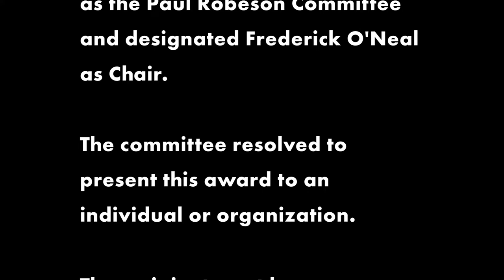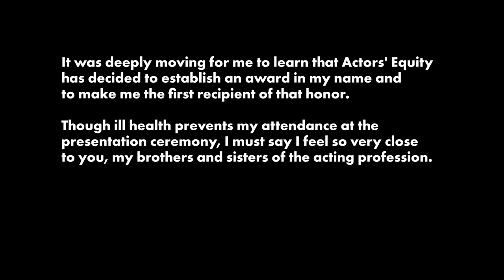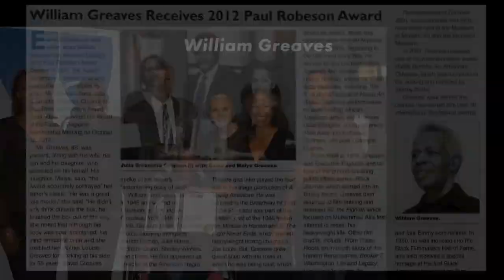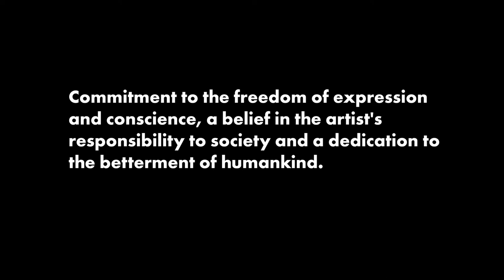Paul Robeson Awards 2023. - Actors Equity Foundation / Actors Equity Association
Following a three-year hiatus due to the COVID-19 pandemic, Actors’ Equity Association and Actors’ Equity Foundation presented the Paul Robeson Award to Dale Ricardo Shields for 2021, Pearl Cleage for 2022, and The Black Repertory Theatre of Kansas City for 2023.

Music: On Ma Journey (2024 Remastered Version) - Paul Robeson Updated May 29, 2024
 Naxos Digital Services US

Content owners: SME
Content type: Audio

Show Boat (1932 Studio Album): Ol' Man River [Joe] - James Melton, Frank Munn, Olga Albani, Paul Robeson, Helen Morgan, Louis Alter, Brunswick Concert Chorus, Brunswick Concert Orchestra, Victor Young Updated October 19, 2023

Content owners: Naxos Digital Services US, Inc, SME

These awards—are the only awards jointly administered by the actors and stage managers.

Paul Robeson Award
On June 1, 1971, the Council of Actors' Equity Association established what is now known as the Paul Robeson Committee and designated Frederick O'Neal as Chair. The committee resolved to present an award to an individual or organization that best leverages theatre to go beyond the stage to enact their commitment to the freedom of expression and conscience, their belief in the artist’s responsibility to society, and their dedication to the betterment of humankind. The Robeson is the only award jointly administered by the Actors' Equity Association and the Actors' Equity Foundation.

Previous recipients of the Paul Robeson Award include Paul Robeson; Maya Angelou; Harry Belafonte; Ossie Davis and Ruby Dee; James Earl Jones; Athol Fugard; Lena Horne; Joseph Papp; Sidney Poitier; Pete Seeger; and, in 2014, Baayork Lee.
Past Recipients: 1989-Present
Year Recipient
2023 The Black Repertory Theatre of Kansas City
2022 Pearl Cleage
2021 Dale Ricardo Shields
2019-20 Carmen Morgan and Futaba Shioda
2017 Jamal Joseph
2016 Mary-Mitchell Campbell
2015 Arthur French
2014 Baayork Lee
2013 Shauneille Perry
2012 William Greaves
2011 James Earl Jones
2010 Charles Randolph-Wright
2009 Micki Grant
2008 Sidney Poitier
2007 Mercedes Ellington
2006 Bill Cosby- Rescinded
2005 Carl Harms
2004 Judith Jamison
2003 Woodie King, Jr.
2002 Gertrude Jeanette
2001 Brock Peters
2000 Rosa LeNoire
1999 Loften Mitchell
1998 Leonard Etienne de Paul
1997 Athol Fugard
1996 George C. Wolfe
1995 Gil Noble
1994 Lloyd Richards
1993 Katherine Dunham
1992 Art D'Lugoff
1991 Gordon Parks
1990 Maya Angelou
1989 Bill Ross & Dr. Margaret Burroughs
1988 Jacques D'Amboise
1987 Joe Papp
1986 Vinie Burrows
1985 Arthur Mitchell
1984 Lena Horne
1983 John Henry Faulk
1982 Ed Asner
1981 Studs Terkel
1980 Alice Childress
1979 Harry Bellafonte
1978 Sam Jaffe
1977 Pete Seeger
1976 Lillian Hellman
1975 Ossie Davis & Ruby Dee
1974 Paul Robeson